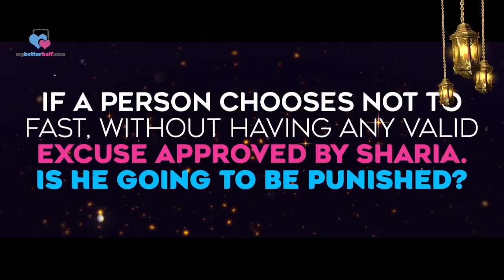Q If a Person Chooses Not to Fast, Is He Going to be Punished